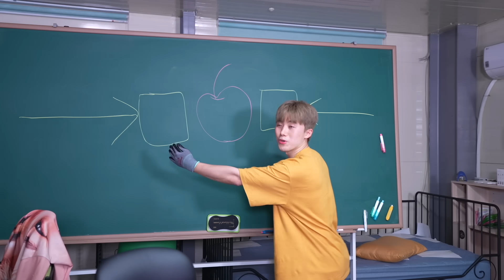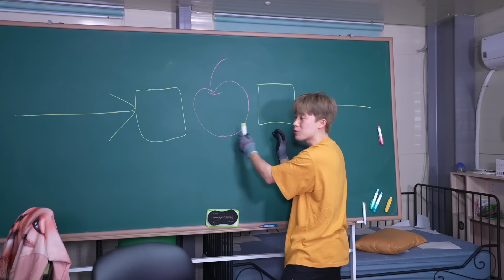엄청 강력하다는 네오디뮴자석으로 사과 깨기 도전! (자석의 힘은 엄청나다)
부엌 냉장고에 가면 붙어있다는 자석들! 그러고 보면 일상에서도 자석이 종종 사용되는데요. 자석 중에서도 강력하다는 네오디움?네오디뮴 자석!!! 그것도 무려 5cm짜리!!! 자석 사이에 사과를 놔두고 가까이 가져가면 ... 자석은 붙을려고하면서 사과를 깰 수 있을까요?!